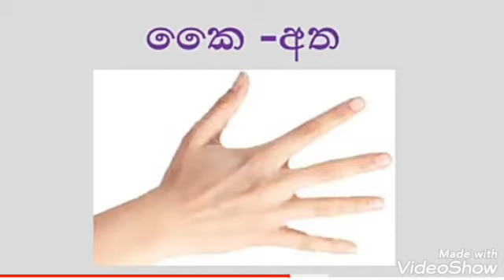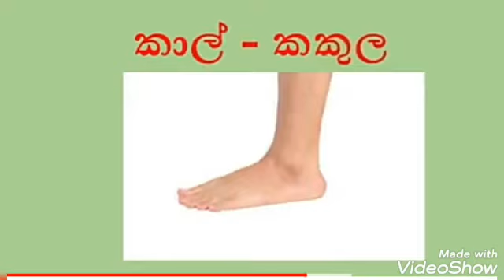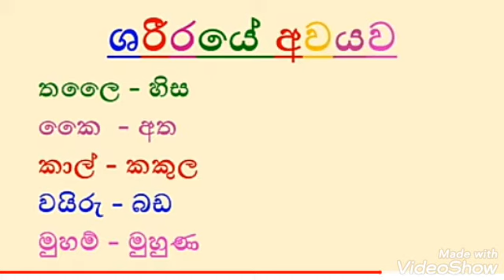ශරීරයේ අවයව - දෙමළ පාඩම grade 3